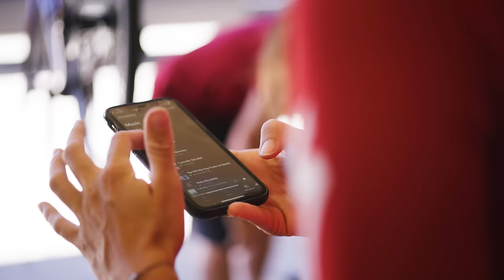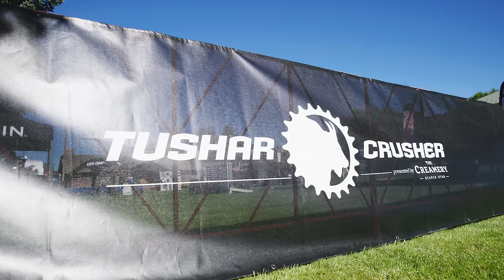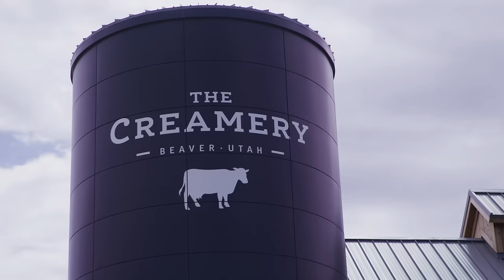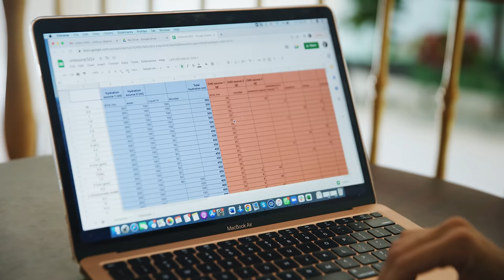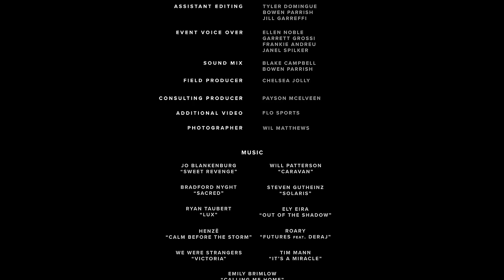Call of a Life Time Season 1 - Episode 3: Crusher in the Tushar (Women’s Race)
The riders fight mental and physical fatigue as they hit the halfway point of the inaugural Life Time Grand Prix in Beaver, Utah, at Life Time Crusher in the Tushar presented by The Creamery. As riders like Sarah Sturm and Haley Hunter Smith try to climb the Grand Prix standings, UNBOUND Gravel winner Sofia Gomez Villafane looks to defend her Crusher title across 10,000 feet of brutal climbing in the stifling July heat — a.k.a. “the toughest 69.9 miles on the planet.”

A film by Cold Collaborative

Producers:
Bowen Parrish
Shannon Vandivier
Chelsea Jolly
Rebekah Sands
Ryan Cross

Assistant Editing by Tyler Domingue and Jill Garreffi

Field Producer: Chelsea Jolly

Consulting Producer: Payson McElveen

Cinematography by Bowen Parrish, Brian Freeman, Nathan McBride, Tyler Domingue, Chelsea Jolly, Austin Alvarado, Benjamin Kraushaar and Shannon Vandivier